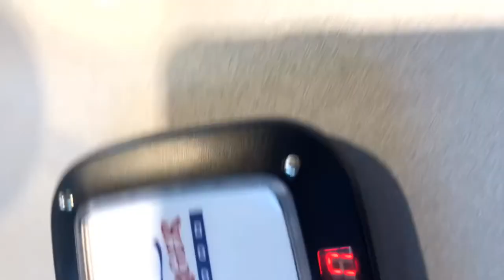True love an more must watch I’m da man omm